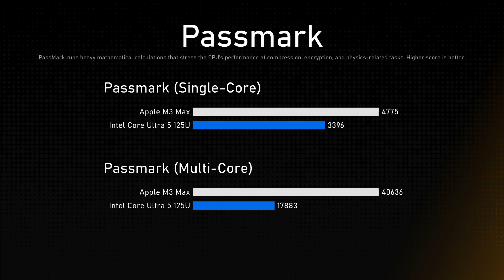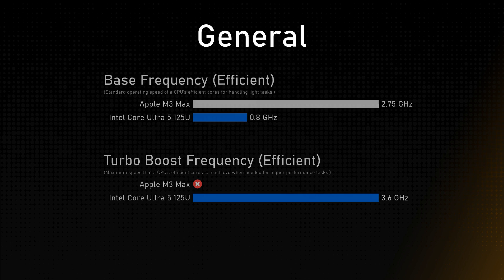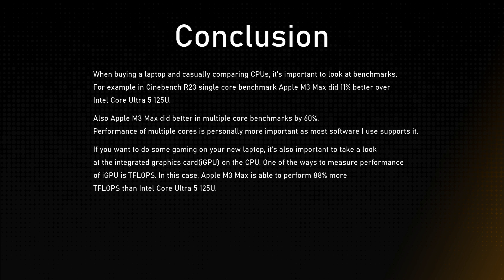Apple M3 Max vs Intel Core Ultra 5 125U Comparison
This video is a processor comparison based on their different features and performance factors between Apple M3 Max and Intel Core Ultra 5 125U. Intention of this video is to help choose right processor for you.

Timestamps:
Cinebench R23 - 0:00:00
Geekbench 6 - 0:00:12
Passmark - 0:00:24
General - 0:00:36
Integrated Graphics - 0:01:36
Memory - 0:02:00
Conclusion - 0:02:24